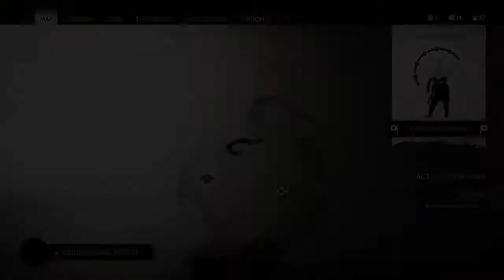GHOST OF TSUSHIMA Gameplay Part 21 - Wolves At The Gates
We are heading towards the end of the story guys were almost there